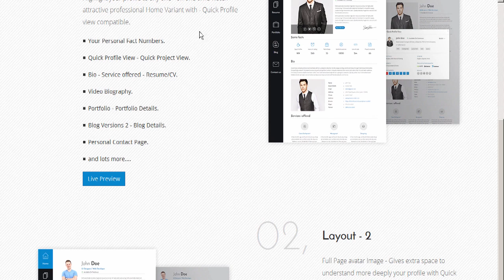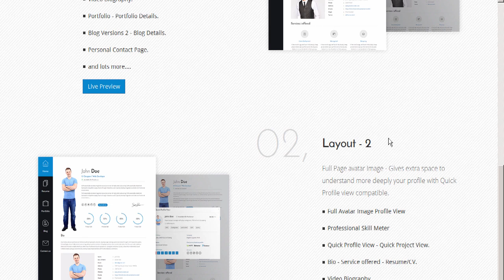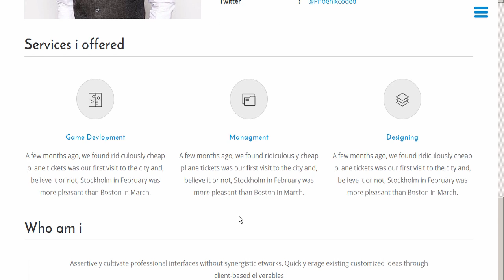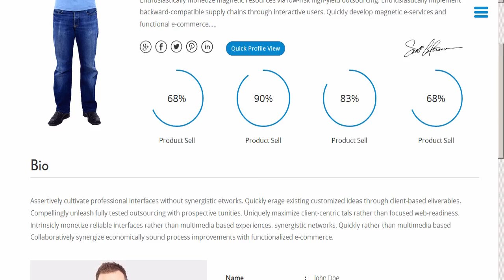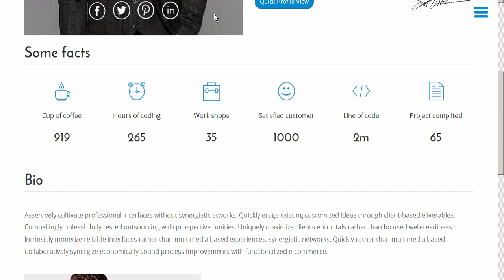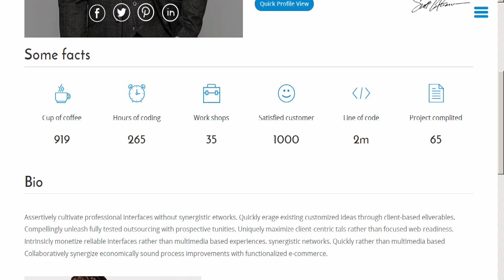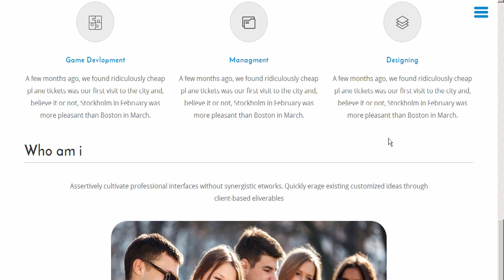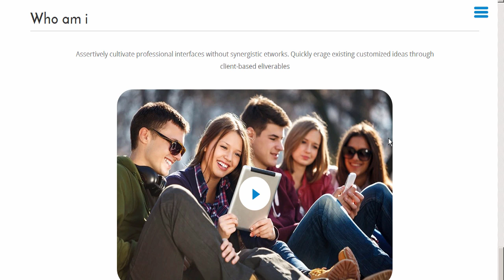Mr.Lancer - Personal CV/Resume template by phoenixcoded | ThemeForest Download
Download Mr.Lancer - Personal CV/Resume template by phoenixcoded | ThemeForest

Description

Mr.Lancer &ndash; is fully professional cv/Resume Personal template which perfectly describe freelancer profile.

Crafted professionaly for freelancer who wants personal website to showcase his/her profile towards entire world.

Its best fit for those freelancer who showcase all his/her ability like skills. education. photos. projects. quotes. clients. testimonials and ofcourse blog to entire digital market.

Mr.Lancer has following features which perfect suits your needs

Top &ndash; notch professional design

Fully responsive &ndash; Bootstrap 3

Multi &ndash; variant Home page version

New : Quick profile showcase

Video showcase

Resume page with tons of features

Portfolio/Project showcase multi variant version

New : Quick Portfolio/Project showcase

Portfolio/Project detailed description page

Blog multi variant page version

Blog detailed page

Contact form with PHP send mail

PSD Included

Well commented code &ndash; Which easy to undestood and modify

Best support from Phoenixcoded team

All Modern Browser compatibility

and lots more&#8230;.

Credits

Licence logo Recruitment logo template